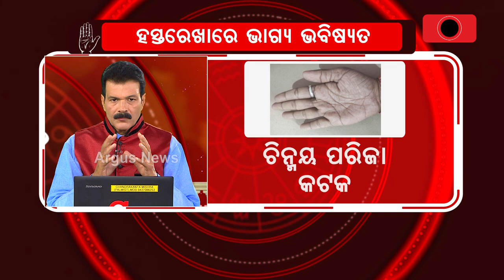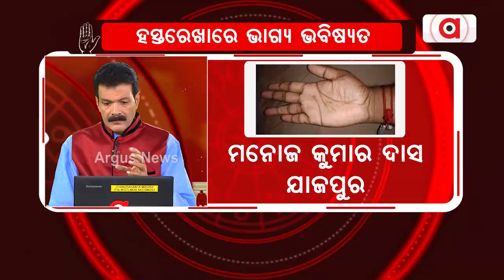HastaRekha Ru Bhagya Bhabisyat | 20 Nov 2022 | Argus News